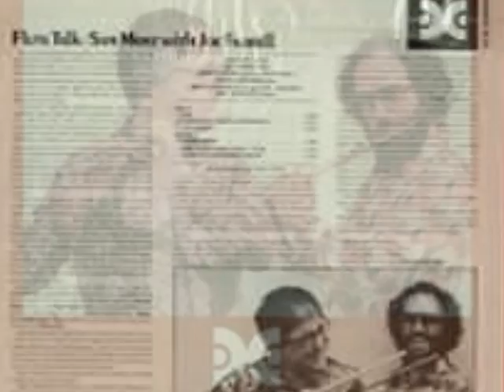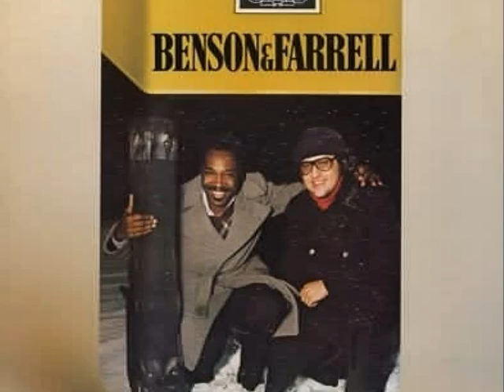Sam Most & Joel Farrell Something Sweet And Tender